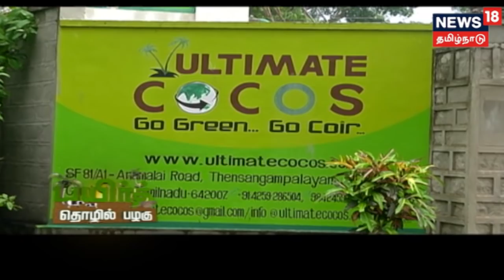பயிர்த்தொழில் பழகு: கணிசமான லாபத்தை தரும் தென்னை மட்டையிலிருந்து நார் எடுக்கும் தொழில் | Pollachi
பயிர்த்தொழில் பழகு:
தென்னை மட்டையிலிருந்து நார் அதிலிருந்து கயிறு திரிதல் மற்றும் பித்து என அழைக்கப்படக்கூடிய சக்கை உள்ளிட்டவற்றை பிரித்து மதிப்புக்கூட்டி கணிசமான லாபத்தை தரும் தென்னை தொழில் குறித்த தனது அனுபவங்களை நம்முடன் பகிர்ந்து கொள்கிறார் பொள்ளாச்சியில் தென்னையிலிருந்து நார் எடுக்கும் தொழிற்சாலை வைத்துள்ள சந்தோஷ் ...